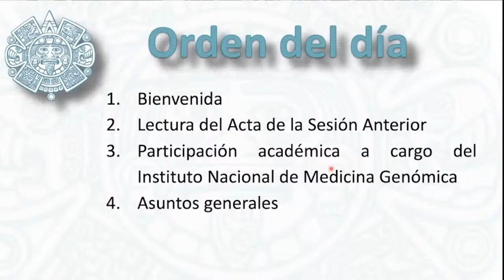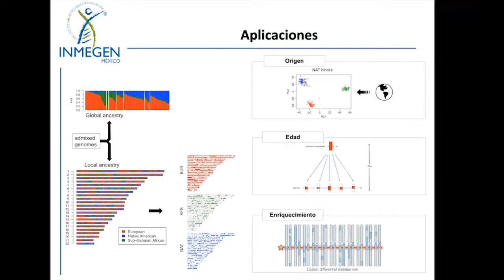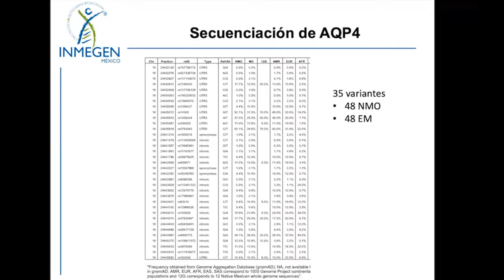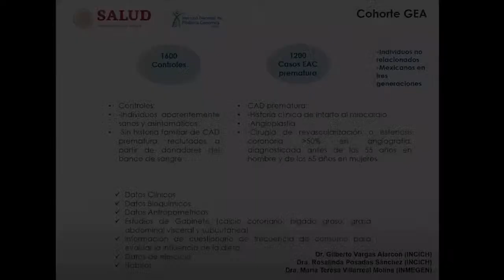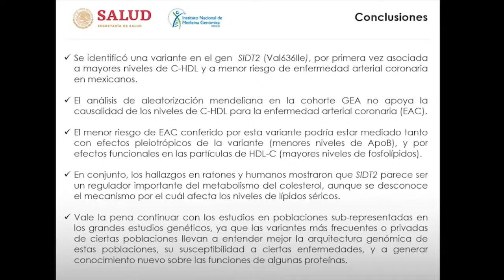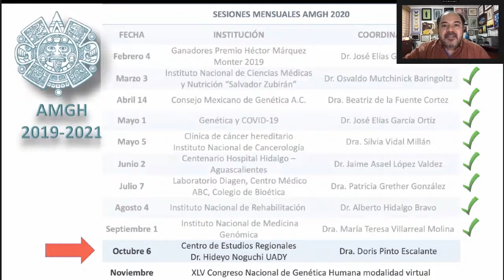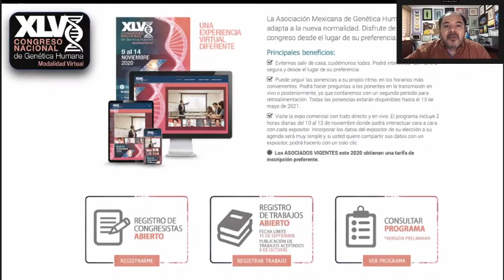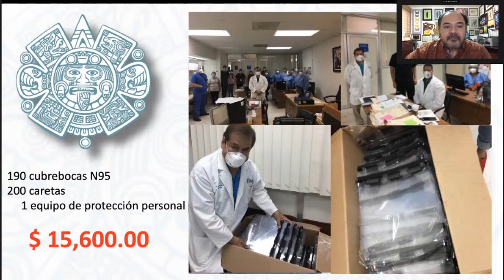Sesión Mensual Ordinaria AMGH Septiembre 2020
Instituto Nacional de Medicina Genómica